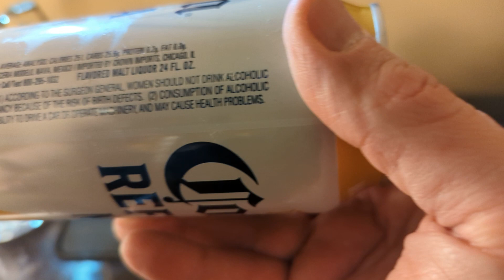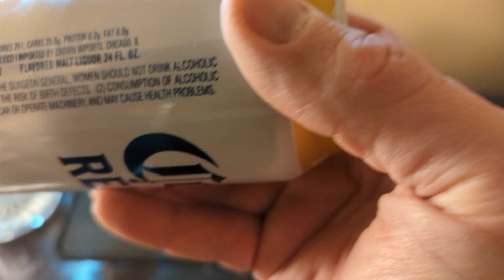Corona mango citrus cocktail review.